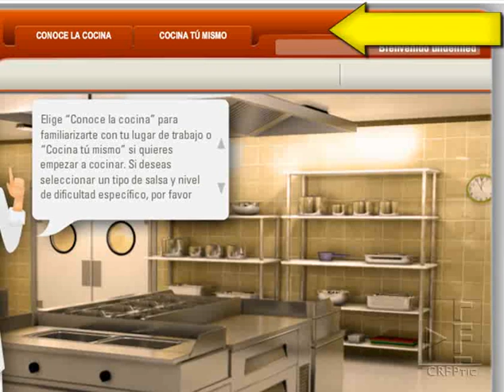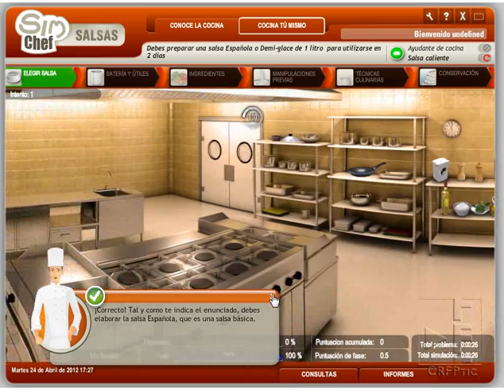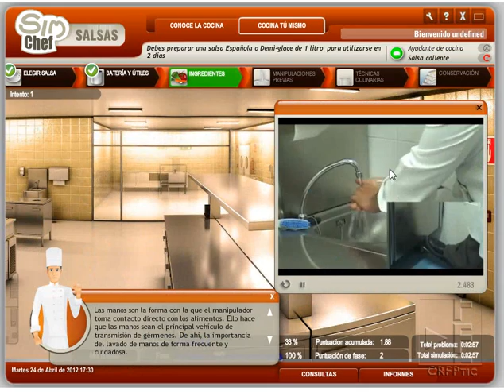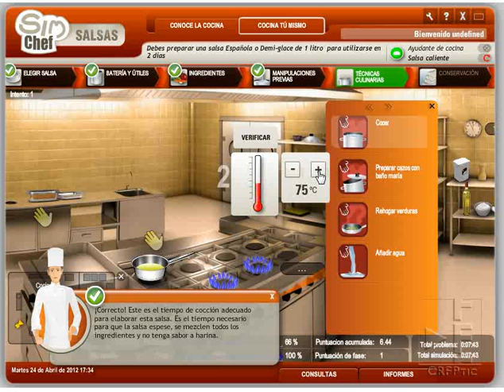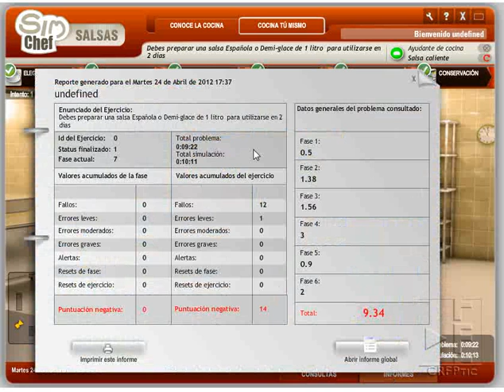Salsas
Cocina paso a paso y aprende a realizar las operaciones necesarias de conservación de los alimentos.